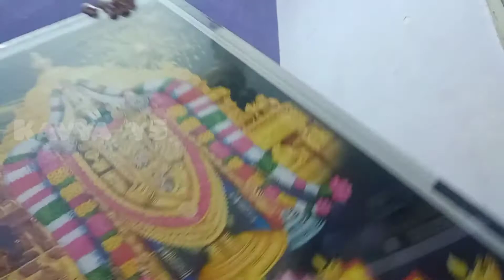Unboxing Crackers and diwali Q&A happy diwali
hi guys in today's video we have unboxed crackers and a special Q & A happy Diwali to all my subscribers
Kavya y5